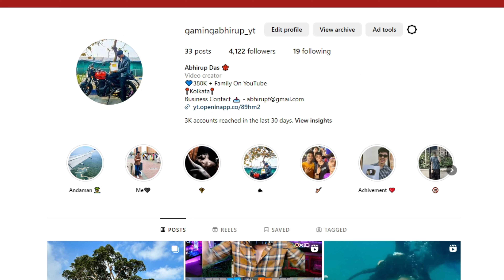CLASH SQUAD RANK PUSH TRICK - 100x FASTER RANK PUSH 🤯🔥| Cs Rank Tips And Tricks | Free Fire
How to win every clash squad ranked match with random players | Cs rank tips and tricks | How to win every clash squad ranked match in free fire

Awakened elite Alvaro tips and tricks | elite alvaro
cs rank
free fire
Monu king
Gaming Abhirup

Ignore Tags 🙏

1. Garena Free Fire Indonesia Live 🇮🇩
2. Garena Free Fire Brazil Live 🇧🇷
3. Garena Free Fire Brasil Live 🇧🇷
4. Garena Free Fire India Live 🇮🇳
5. Garena Free Fire Singapore Live 🇸🇬
6. Garena Free Fire Thailand Live 🇹🇭